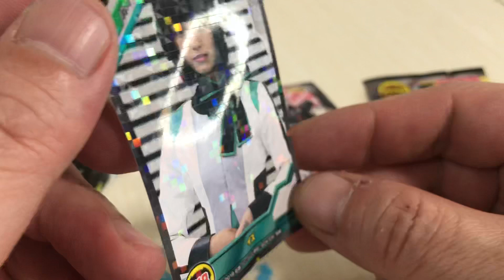🇯🇵BANDAI エンスカイ 仮面ライダーゼロワン 😋シールコレクションガム No.12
仮面ライダーお菓子おもちゃシール